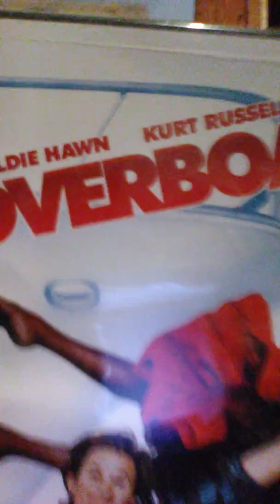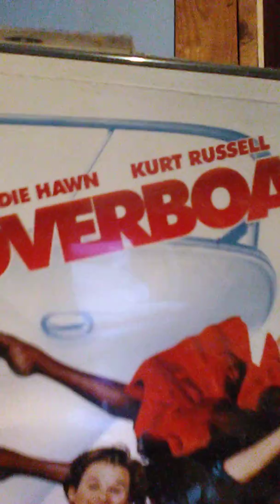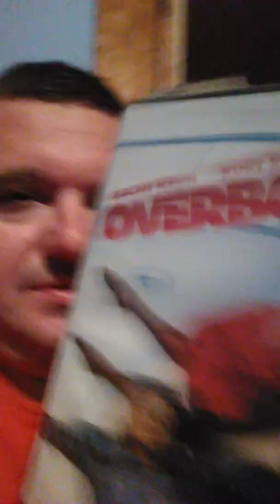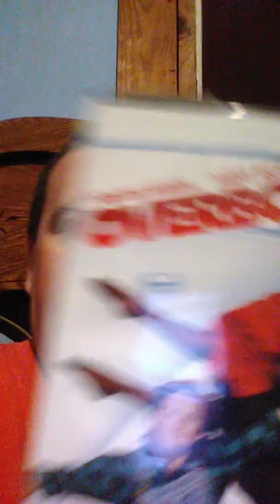DVD Review: Overboard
Starring Kurt Russell, Goldie Hawn.